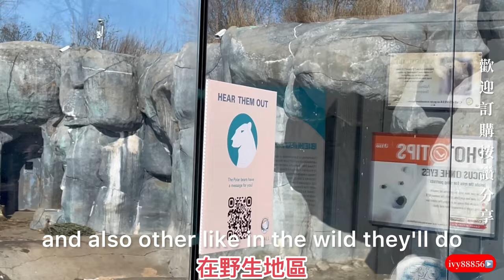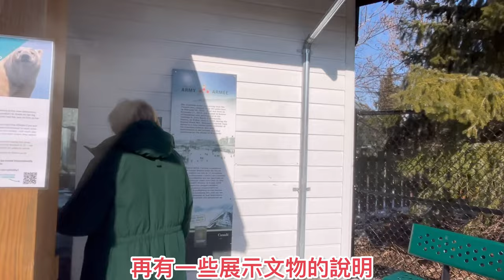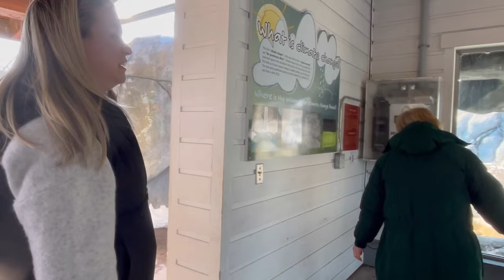《北極熊》第一次近距離看到北極熊頻搖頭，請來聽解說員説明白腦洞全開#animals 多倫多動物園 ivy88856 動物園 北極熊 ivy88856#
《北極熊》第一次近距離看到北極熊頻搖頭，請來聽解說員説明白腦洞大開#animals